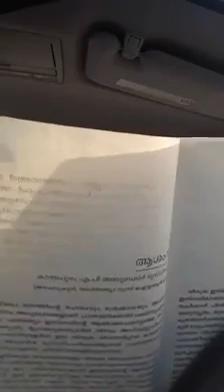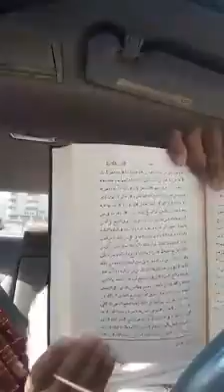ഇബിനു തൈമിയ ആരാണ്.. അവരെ സമസ്തക്കാർ അംഗീകരിക്കേണ്ടി വരുന്നു പാവം